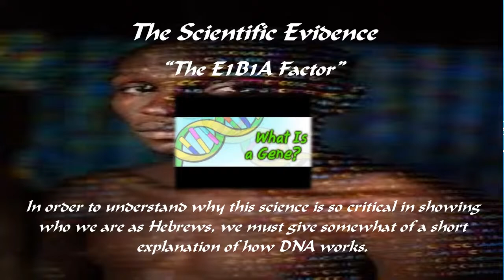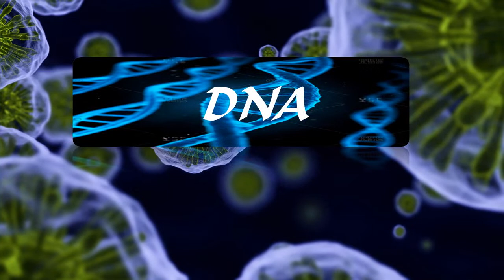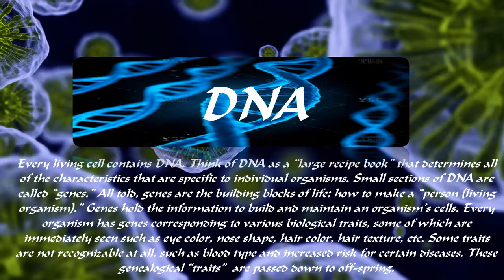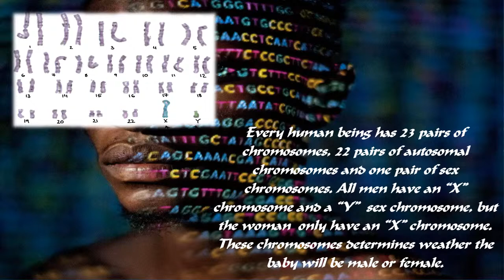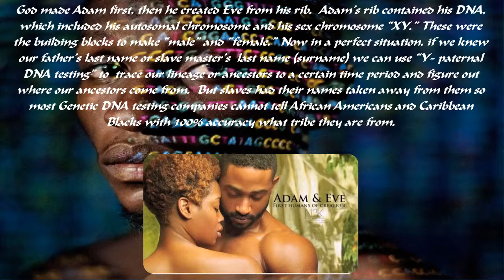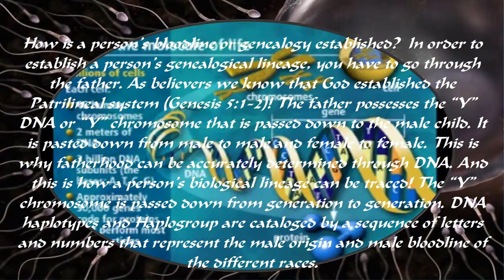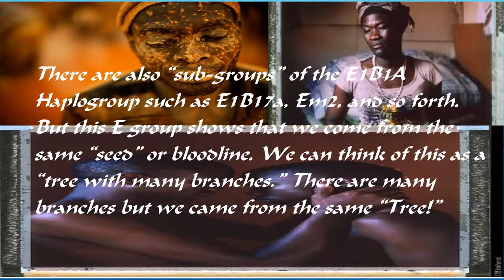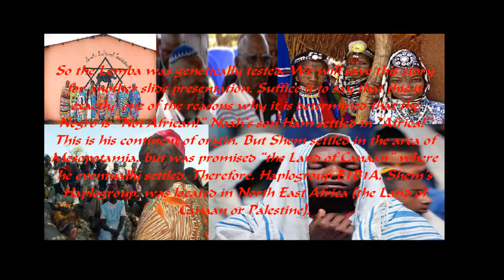The E1B1A Factor Lesson 2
This lesson goes into more detail about the "Family Tree DNA" company and the Haplogroups of Europe.